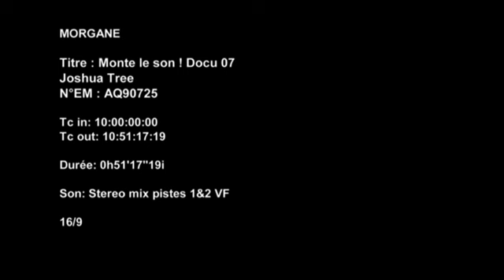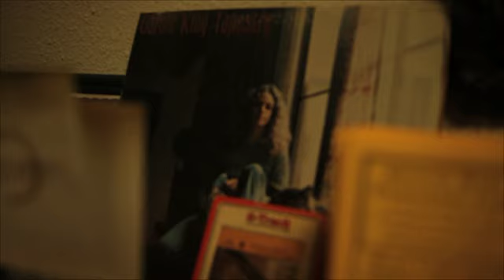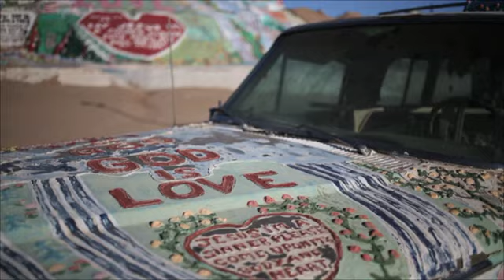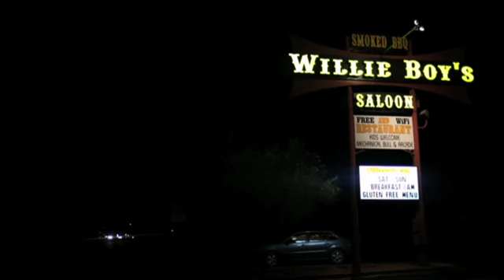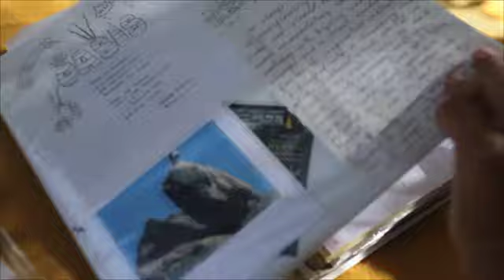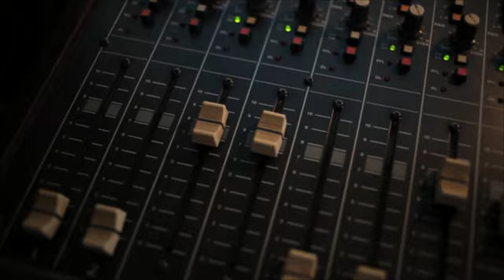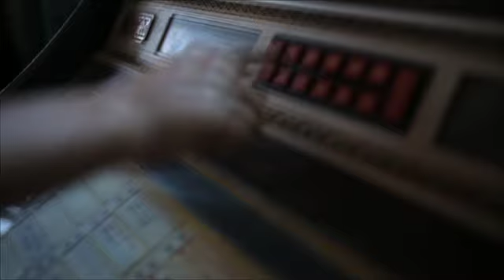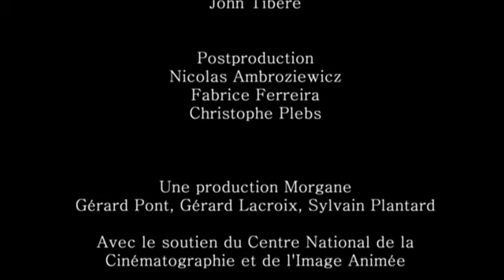JOSHUA TRIP - a musical road trip movie feat. Yard Of Blondes // VF sous-titrée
Joshua Trip est un film documentaire réalisé par Stéphane Basset et diffusé sur France 4, à propos du groupe français Yard Of Blondes installé depuis 2010 en Californie. Il s'agit d'un road trip initiatique qui suit Vincent et Fanny à la rencontre d'artistes et de personnalités installés dans le désert de Mojave. Vincent et Fanny nous emmènent de Los Angeles à Slab City à la recherche de l'inspiration afin de composer une chanson qui retrace à la fois ces paysages magnifiques et la vie de ces êtres croisés au détour d'un saloon, du parc national de Joshua Tree ou encore d'une caravane. Un film produit par Morgane Productions.

Joshua Trip is a documentary directed by Stéphane Basset and broadcasted on French TV Network France 4. The film is a road-trip of the french band, yet California based, Yard Of Blondes. They went on a musical trip from L.A. to Slab City and met artists settled in the Mojave Desert. Ultimately, this voyage is a quest of a song inspired by all this wonderful people and magical landscapes. A Morgane Production.

About the band YARD OF BLONDES:
A bit like Big Star in their heyday, and like Brian Jonestown Massacre during the 1990s, Yard Of Blondes has developed a small cult following over the last decade. With Fanny and Vincent as the founding members, the group was revealed in 2014, thanks to the documentary Joshua Trip. Through a blend of acoustic ballads and alternative garage-rock anthems, Yard Of Blondes is somewhat like a bridge between desert legends Gram Parsons and Queens Of The Stone Age.

It all began when Fanny and Vincent landed at Pappy and Harriet's in Pioneertown, CA, about 110 miles east of L.A. in 2010. Locals intrigued by Fanny and Vincent's French accents encouraged them to play all night instead of the two tracks initially planned. Local musicians joined them on stage to play original songs and improvised covers. This memorable evening marked the beginning of their careers and the beginning of their love affair with the Mojave Desert. Yard Of Blondes recorded their first track several months later. It appeared on the « Highway 62 Love songs » compilation alongside Eric Burdon (The Animals) and Victoria Williams, two of the most famous locals.

The group's name then reached Hollywood. Rodney Bingenheimer, host of the biggest rock radio station in the US at the time (KROQ), started playing "Murderology" from their debut EP. It has since been played on hundreds of rock radio stations around the world, including Kerrang! Radio in the UK. The band was also broadcasted on Peru's Radio Doble Nueve, reaching the top of the charts.

Their acoustic debut led to a hardening of their sound on the stages of LA's cult clubs (The Viper Room, The Troubadour, Whiskey a Go Go, etc.). They opened for Alain Johannes (QTSA), Herman Dune, Will Haven and Powerflo, and became close to Sinner Sinners (the other French band from LA) and Eagles Of Death Metal’s Jesse Hughes.
The band appeared on the Eagles Of Death Metal compilation "I love you all the time" in 2016, following the tragic Paris attacks. Other artists included Florence & The Machine, Kings Of Leon, Jimmy Eat World and many more. All proceeds went to the Paris victims.

The band released several EPs, toured France, and began recording a debut album. Meanwhile, in the summer of 2019, Yard Of Blondes released their first bilingual original tune, "Je veux danser tout l’été", produced by French producer Joachim Garraud (David Bowie, Beyonce). They recorded in the producer's mobile solar studio in the desert, creating an electro-rock ode that is as much a tribute to the Pixies as it is to the producer's electronic influences. In July 2019, the song was broadcasted on multiple radio stations and on national television channels including MTV in France and REELZ in the USA.

Yard Of Blondes' debut album was finally completed in 2019, produced by Billy Graziadei, founder of legendary NY hardcore band Biohazard. The album appeared to be uncompromising and rocking, just like the first single You and I & I. The track has appeared on more than 75 major Spotify playlists, including "All New Rock," "New Music Friday," and "French Noise" and has been played on radio stations in the United States, UK, Germany, France, Norway, New Zealand, Canada.. The next singles followed the same trajectory, and in February 2020, Lowland reached number 1 on American Undergroud College radios.
In 2021 the band released their 1st album "Feed The Moon", mixed by Mike Patterson (Nine Inch Nails, Black Rebel Motorcycle Club, Beck..) / mastered by Maor Applebaum (Faith No More). The album was well received by the press all around the world (Rolling Stone Magazine, Bass Magazine,…) and confirmed the band's position as an independent international band.
Yard Of Blondes is currently working on a new album.